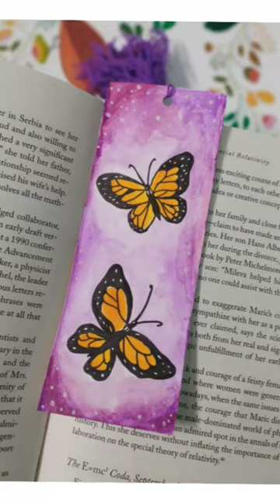National Learn About Butterflies Day 🦋